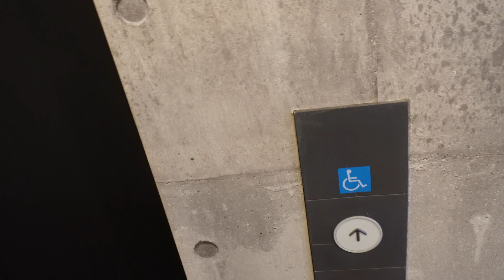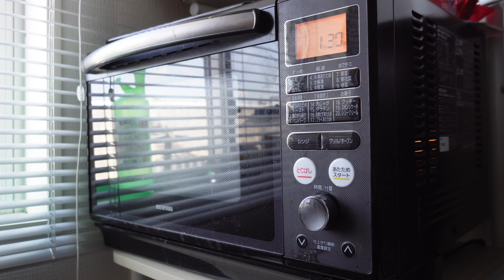〔Vlog〕下剋上に向けたオフシーズンの1日【Day in the life Tokyo🗼】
今シーズン最後の大会が終わり1週間弱。
色々考えながら過ごす初めてのオフシーズン！！
日々充実させるために頑張るぞ〜〜〜〜

Myprotein IMPACT Weekセール中！
割引コード〔 TAI 〕で最大割引になります！！

iHerbコード : FVW898

beLEGEND
初めてご購入の方は、こちらから新規登録頂くと500円相当のポイントが貰えます！